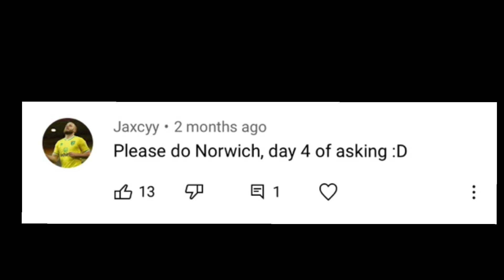Norwich hall of fame